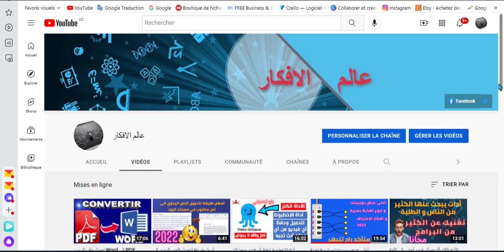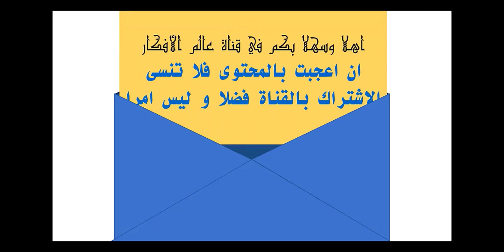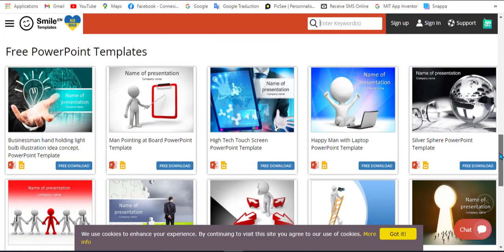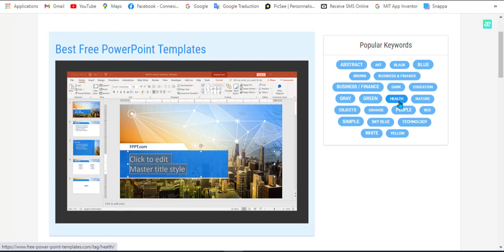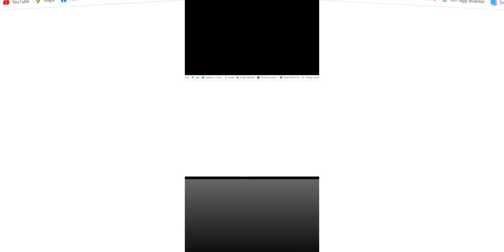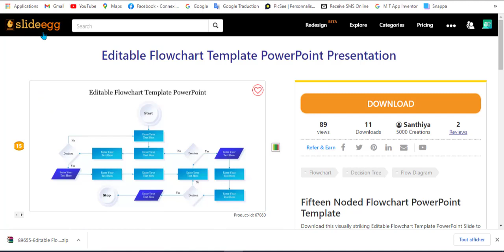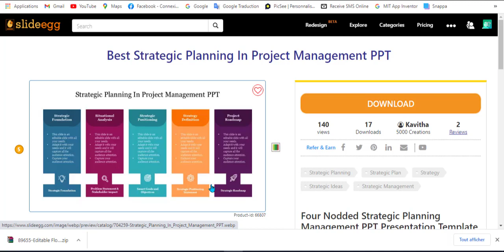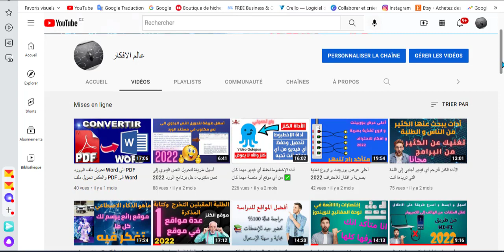تم شرح احسن المواقع لنماذج البوربينت احترافية ومجانية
في هذا الفيديو تم شرح عدة مواقع لتحميل احسن النماذج للبوربينت و في كل التخصصات الممكنة